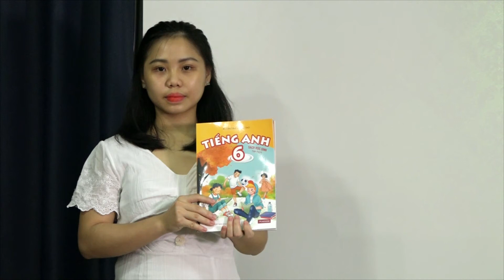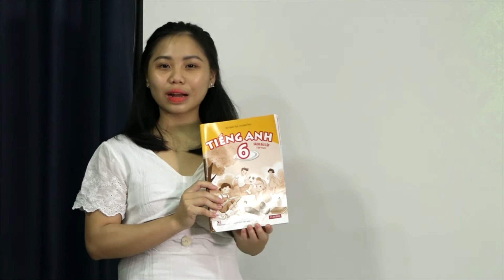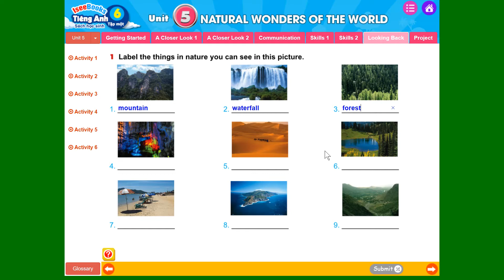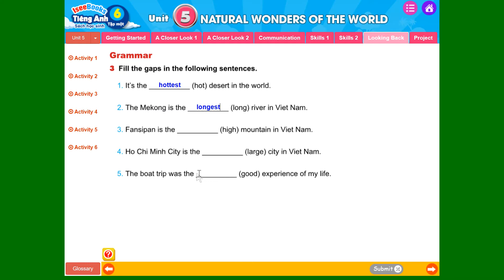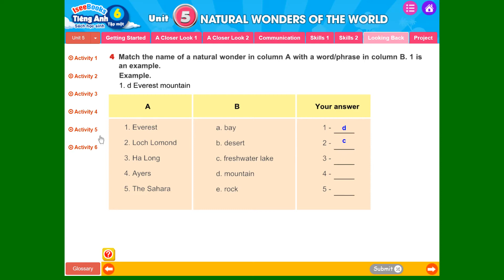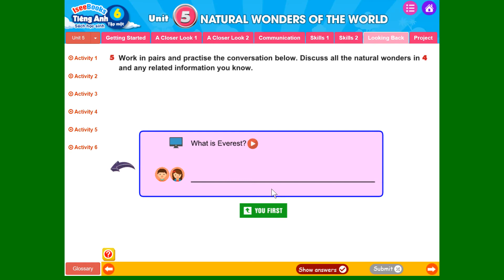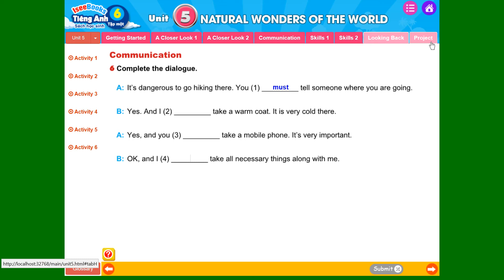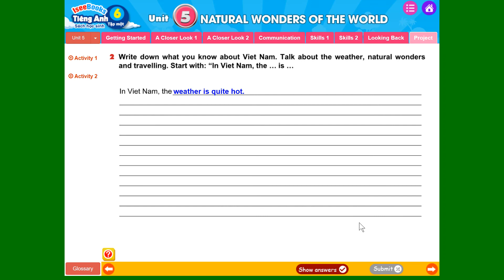Tiếng Anh 6 tập 1 - SHS - Unit 5 NATURAL WONDERS OF THE WORLD - Looking Back and Project